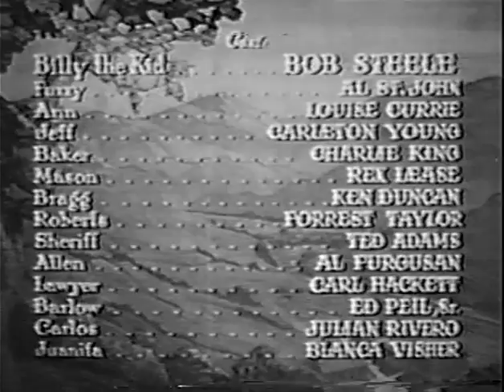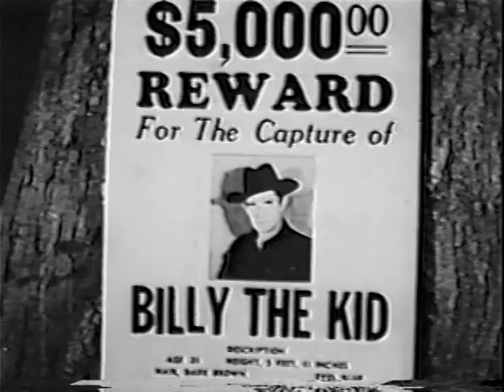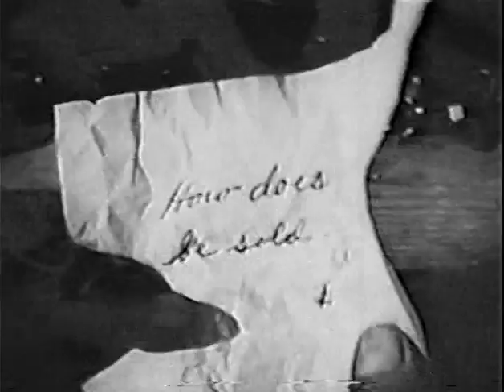Billy The Kid's Gun Justice (1940) BOB STEELE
Stars: Bob Steele, Al St. John, Louise Currie

Escaping from the law once again, Billy, Fuzzy, and Jeff ride to the ranch of Jeff's uncle only to find another family living their. They soon learn of Cobb Allen's scheme where he sells a ranch, makes sure the rancher can't pay off his note, kicks him out, and resells the ranch. But Billy has a plan to recover the ranchers' money and he sends Fuzzy to town with a fake map to a gold treasure.